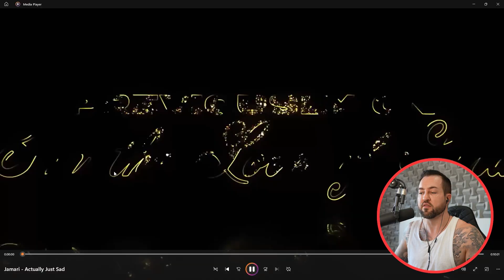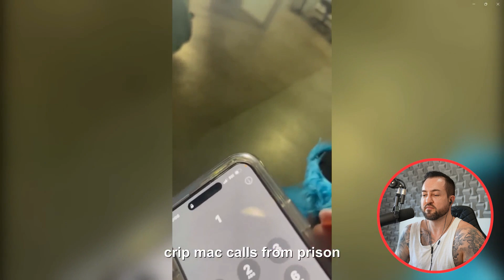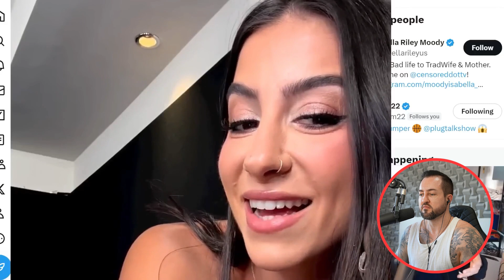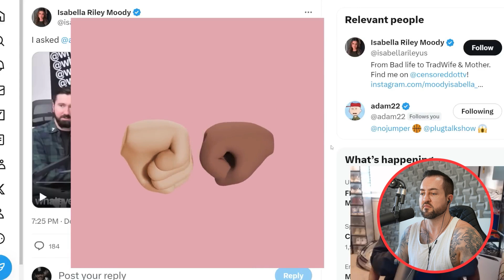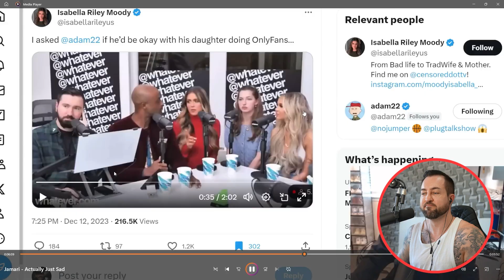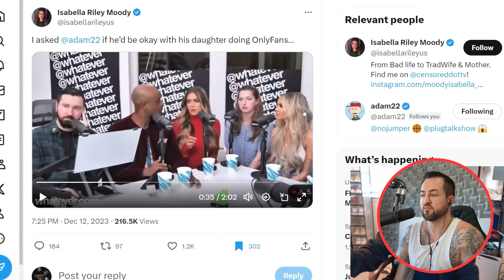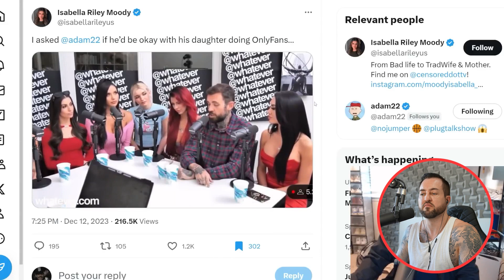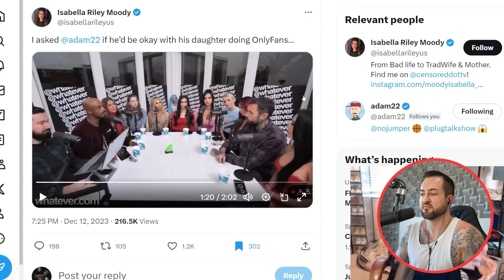"Who Will Sleep with My Wife?" ADAM22 HOSTS COMPETITION